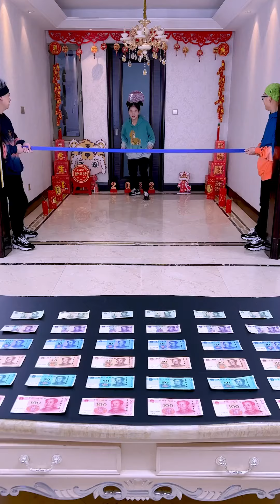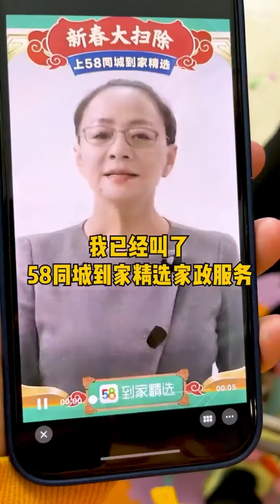Fruit Flavor Challenge, Who Is The Most Unlucky Person? 😂